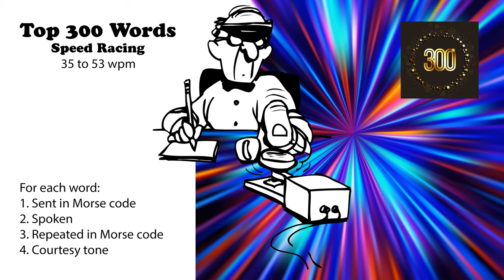Top 300 Words Speed-Racing - 35wpm